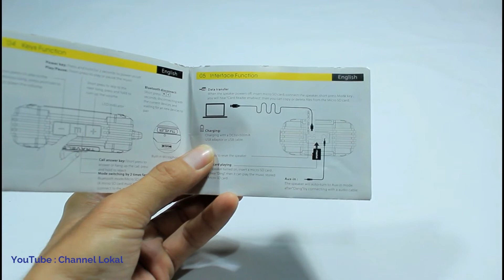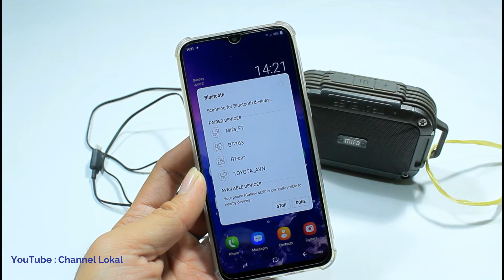5 Tips agar SPEAKER BLUETOOTH tidak cepat rusak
Merawat Speaker Bluetooth adalah hal yang wajib kamu lakukan jika tidak ingin speaker bluetooth mu tinggal kenangan.

Video kami kali ini adalah membahas tips-tips yang harus kamu tau agar speaker bluetooth mu awet dan tahan lama. dalam video ini kami mengambil contoh speaker bluetooth mifa f7.